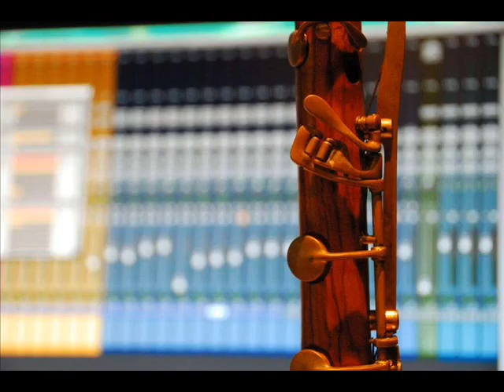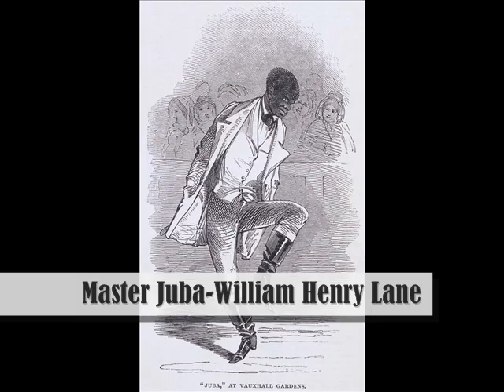Ruaille-Buaille: "Blue Jig" in 7 minutes (2011)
In 7 minutes listen to excerpts from "Blue Jig" (2011), the band's last CD.
Escucha en 7 minutos una selección de extractos de "Blue Jig" (2011), nuestro último CD.
Zazpi minutuan, "Blue Jig" (2011) gure azken CDko pasarte batzuen bilduma entzun eta gozatu ahal duzu.